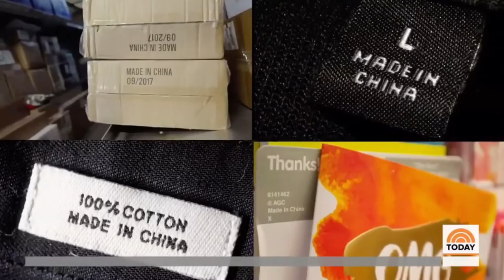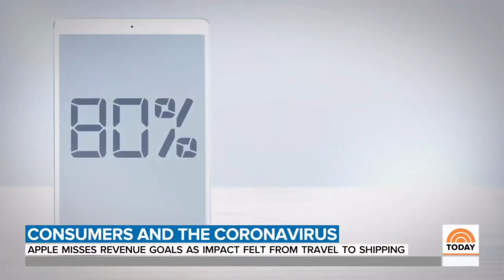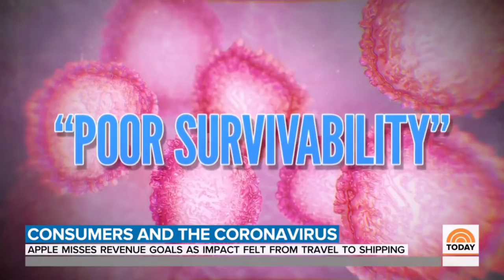BoyScouts of America Filing for Bankruptcy, CoronaVirus Updates, Locust Plague in Africa & More...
Boy Scouts of America filing for chapter 11 bankruptcy as they face hundreds of sex abuse lawsuits. Dr. Tedros with the World Health Organization gives update on the Covid-19 virus cases and reports worldwide. Consumers and the CoronaVirus: the virus causing a supply chain studder. WHO Director gives update on estimated possible vaccine candidate trials as mentioned by Sylvie Briand.

Ongoing locust infestation with Pakistan seeking assistance from India to battle the insect plague. The United Nations declares a food emergency in Africa due to infestation plague. The U.K. Is facing storm Dennis which brought a lot of flooding to many parts of the country.